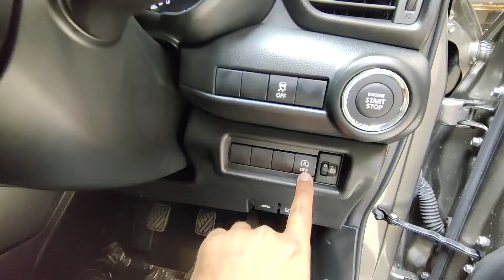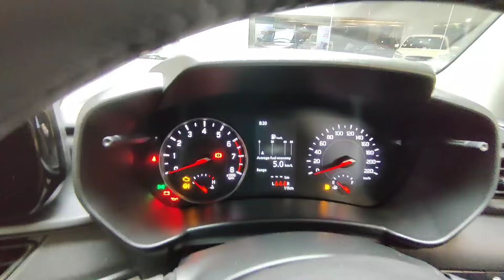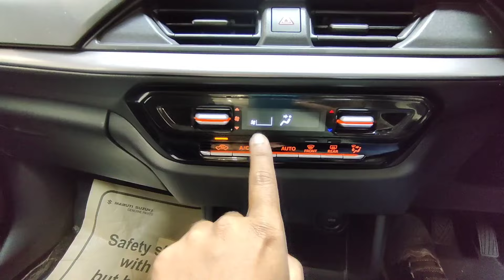New 4th Gen Maruti Suzuki Swift 😍 ZXi Plus | The Car, You Are Waiting For🚘 Full Review & Features.💫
Description:
Join us as we take an in-depth look at the 4th Generation Maruti Suzuki Swift ZXi Plus. Discover what sets this model apart and why it's the talk of the town!

🚗 Key Features:
- Advanced K Series Dual Jet, Dual VVT Engine
- Sporty Cross Mesh Grille with Bold Chrome Accent
- Precision Cut Two-Tone Alloy Wheels
- LED Projector Headlamps with DRLs
- SmartPlay Studio
- Cruise Control
- Solid Fire Red with Pearl Midnight Black Roof

🔧 Specifications:
- Engine: 1197 cc, BS VI Compliant
- Power: 66 kW @ 6000 rpm
- Mileage: 24.8 kmpl
- Transmission: 5-Speed Manual
- Fuel Type: Gasoline

💡 Why Choose the Swift ZXi Plus?
- Stylish dual-tone exterior
- High fuel efficiency
- Cutting-edge technology features
- Comfortable and spacious interiors

Maruti Suzuki ARENA (Chowgule Industries, Pune, Ambegaon)
चौगुले इंडस्ट्रीज प्रा. लि.
📍So. No. 01, next to Podar International School, Ambegaon Budruk, Pune, Maharashtra 411046

Abhijeet Chemburkar Sir [Manager]
Kiran Tekawade Sir [Senior Relationship Manager]

swift hybrid 2024
swift 2024 india
swift 2024 launch
swift vxi 2024 model
swift old model
Car Bike Commercial Vehicles Reviews
Vehicle Comparisons
Top Features
Test Drives
Fuel Efficiency
Budget Friendly Vehicles
Upcoming Models
Luxury Cars Review
Best Electric Cars
SUV Car Reviews
New Car Launch in India
Car Comparison Reviews
Car Insurance Reviews
Top Safety Rated Cars
Hybrid Cars Review
Car Maintenance Tips
Car Accessories Review